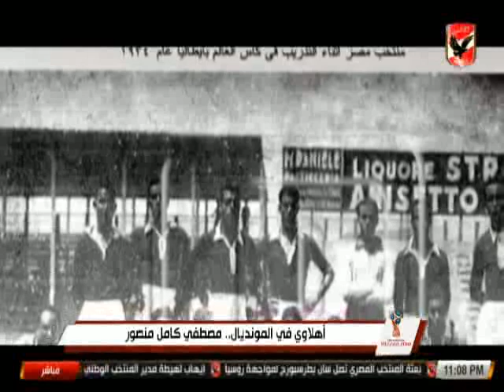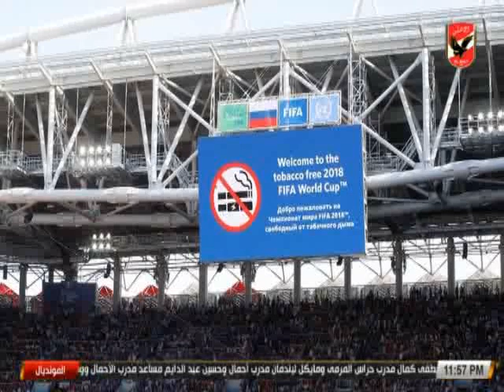حلقة المونديال مع كريم سعيد 17-6-2018